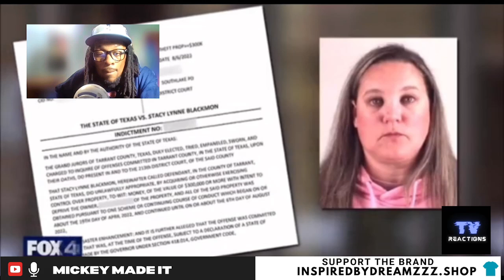Why Employees Steal from Corporations | Job Theft Exposed: Workers vs Big Business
In this live stream reaction video, we dive into the controversial topic of employees stealing from their jobs. Are they simply criminals, or is there a deeper story behind these actions? From feelings of being undervalued and underpaid to seeing corporations rake in massive profits while cutting benefits, we explore the various reasons why workers might steal as a form of 'justice' against the system. Join me as we break down real-life stories, psychological motivations, and corporate practices that contribute to this growing issue. Don’t miss this eye-opening discussion!